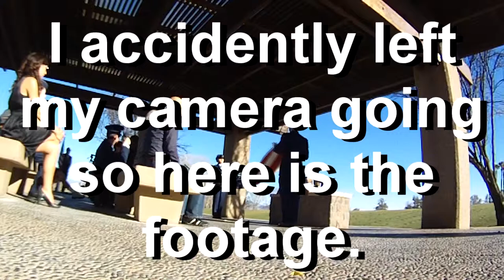William Lyle McCart Honors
The family of William Lyle McCart has invited the Patriot Guard Riders to participate in the services of their loved one and to honor this American Hero.  We are honored to do so.

William served in the United States Coast Guard from 1942 to 1945. He was trained in Corpus Christie, Texas to work on sub chasers in the Gulf of Mexico and later in the Atlantic out of New Jersey. In August 1945, William was on a troop train to Long Beach, California to be shipped to the invasion of Japan (WWII), but the war had already ended after his arrival. He and his wife Gretchen remained in Long Beach after his tour of duty.

Both William and Gretchen learned the tailoring trade/art. They worked in Long Beach and bought a tailor shop in 1959, in which they both worked until they retired in 1988. They both loved traveling and playing golf. His wife Gretchen McCart proceeded him in death three years ago and he kept her ashes with him until they could be laid to rest together.

William is survived by sister, Helen Morris, aged 93, daughter Kathy McCart Snyder and husband Herb and their daughters Zoe and Maxx, daughter Karen McCart-Afshar,and her husband Shahrokh; daughter Megan Afshar; and their son Captain Todd Afshar, his wife Jane and their son Collin Lyle.

NOTE: This mission posting is to facilitate your voluntary participation in honoring this Military Veteran. For those interested, and all are welcome, we will be accompanying the hero and his family from the church to his final resting place. Please see the time table if you would like to participate. For those who would rather go directly to the cemetery, we will meet you there.

Time Table for Monday, 23 December 13:

1330 -- Stage at Riverside National Cemetery, (Staging Area #1 for family, Staging Area #7 for PGR) 22495 Van Buren Blvd., Riverside, CA 92518

1345 -- Mission Briefing

1400 -- KSU to assigned Shelter for Flag line, Service and Military Honors

RC: Ray Gould aka "T-Bone"
SoCal PGR Ride Captain
ALR Chapter 200
American Legion Post 200
Chaplain & Service Officer
USMC SSgt (Ret) (D.I.)